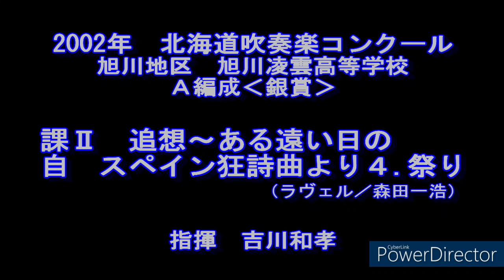2002年 北海道吹奏楽コンクール 旭川凌雲高等学校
2002年　北海道吹奏楽コンクール　旭川凌雲高等学校
課題曲Ⅱ　追想～ある遠い日の　　　　岡田宏
自由曲　　スペイン狂詩曲より　４．祭り　　　ラヴェル／森田一浩
指揮　吉川和孝